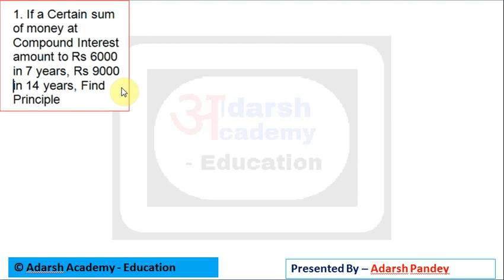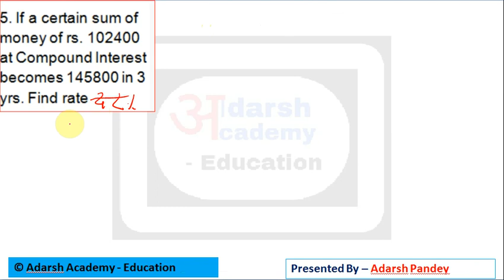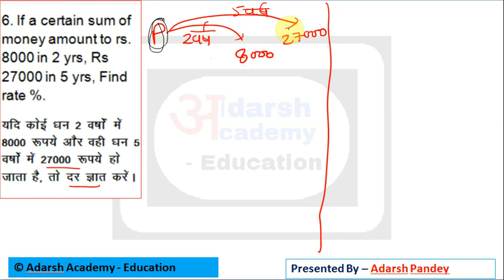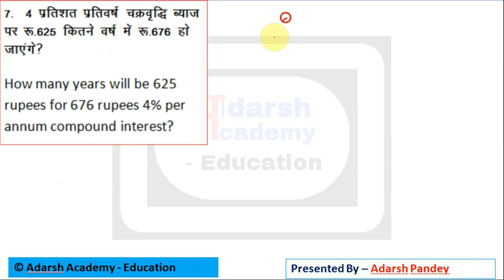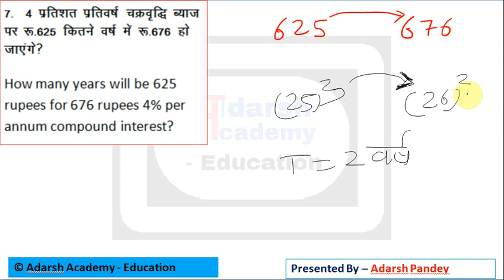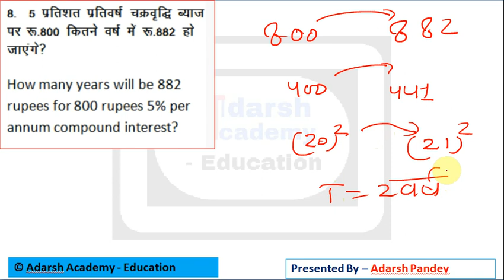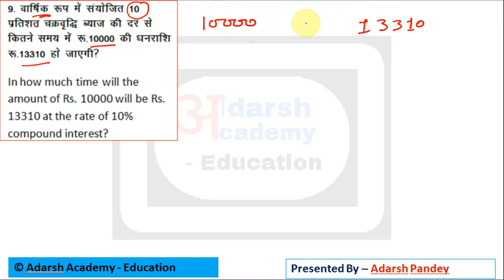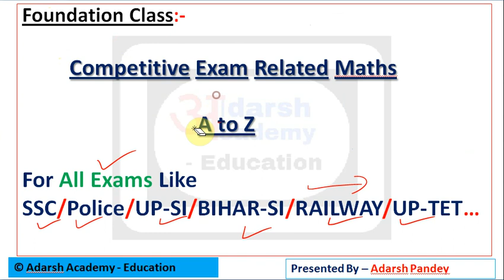Maths Master Class/SSC POLICE Railway/Maths Tricks/Compound Interest Part-3/Day 07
"जय हिंद
वंदे मातरम"